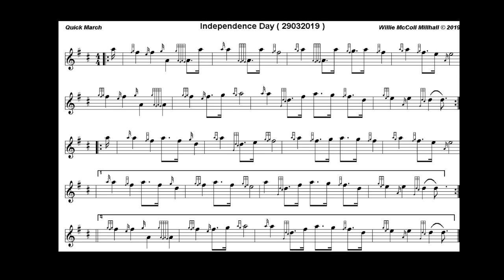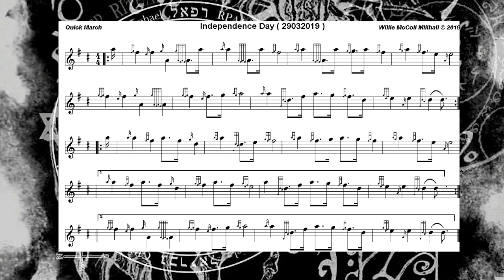Indepencence Day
4/4  Quick March